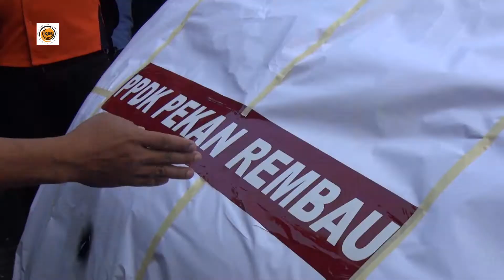KJ Lancar Impak ILKBS@Komuniti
Program berkenaan melibatkan kerja-kerja penyelenggaraan dan pembaikan kecil terhadap kemudahan fizikal awam dan menawarkan perkhidmatan kemahiran mengikut kesesuaian bidang atau kepakaran pelajar Institusi Latihan Kemahiran Belia dan Sukan (ILKBS).

Antara program khidmat masyarakat yang akan dilaksanakan ialah membaik pulih dan menyelenggara kemudahan fizikal awam seperti gelanggang sukan, wakaf, surau, dewan masyarakat, sekolah pondok atau maahad tahfiz; rumah anak yatim dan orang tua serta rumah mangsa bencana alam.
Selain itu, program itu menawarkan perkhidmatan kemahiran seperti menggunting rambut, membaiki kenderaan milik awam dan memasak untuk golongan yang memerlukan seperti anak yatim, orang tua, miskin, asnaf dan gelandangan.
“Program ini dijangka memberi kesan besar terhadap kebajikan dan kesejahteraan sosial masyarakat.
“Sebanyak 132 program khidmat masyarakat yang melibatkan 34,320 belia dan komuniti setempat di seluruh negara dijangka terlibat dalam program ini,” kata Khairy dalam sidang akhbar selepas melancarkan program tersebut di Institut Kemahiran Tinggi Belia Negara (IKTBN) Chembong dekat sini hari ini.
Menurutnya, sebanyak 22 ILKBS terdiri daripada IKTBN, Institut Kemahiran Belia Negara (IKBN) dan Akademi Kemahiran Belia Golf (AKBG) di seluruh negara mengambil bahagian dalam program itu. - UTUSAN ONLINE